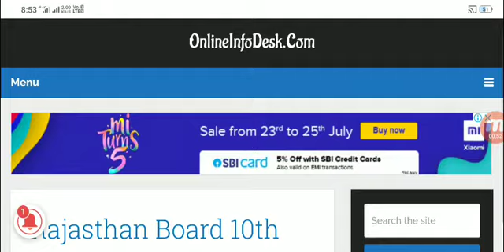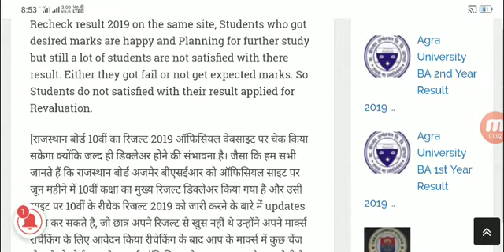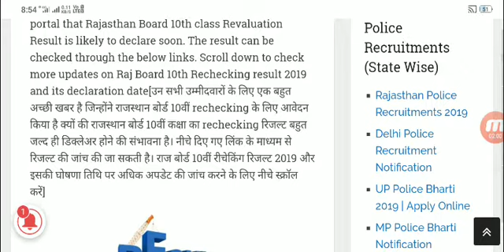rbse 10th rechecking result 2019, 12th class rechecking result 2019